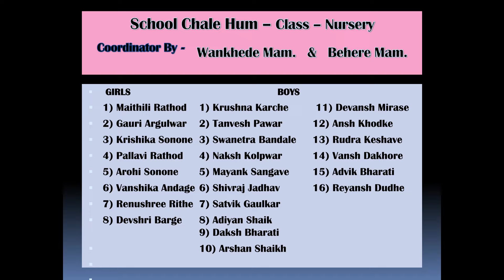GENIUS KIDZ INTERNATIONAL SCHOOL, MAHUR || ANNUAL FUNCTION 2024|| SCHOOL CHALE HUM || NURSERY